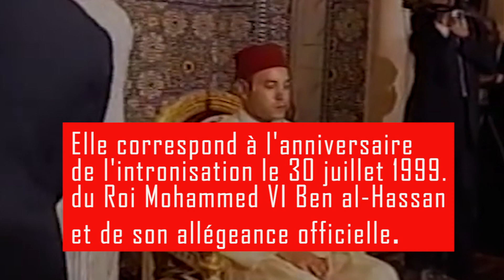M99 TV :HISTOIRE DE LA FETE DU TRONE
HISTOIRE DE LA FETE DU TRONE

شاركونا أراءكم، ملاحظاتكم وانتقاداتكم في صندوق التعليقات أسفله ⬇⬇